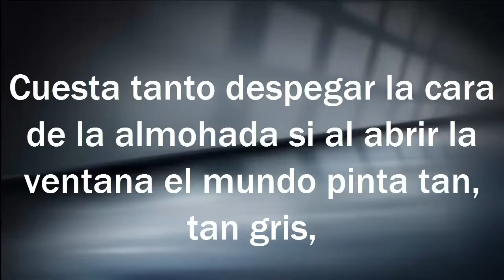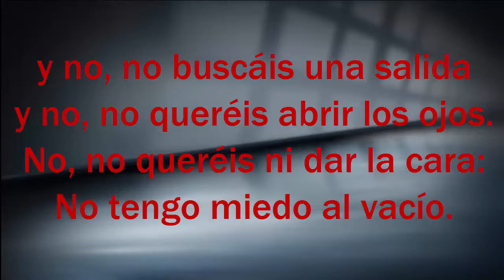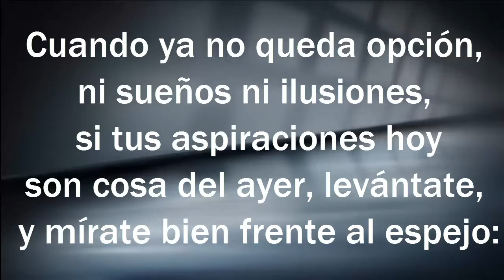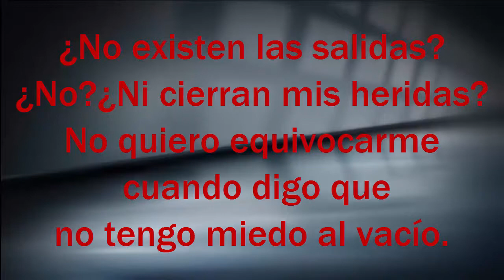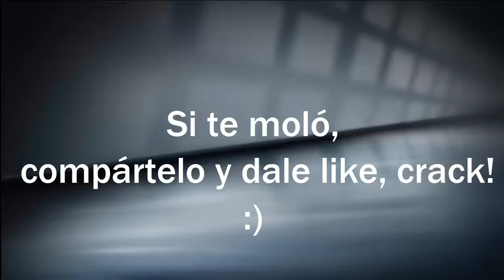Big Crunch! - Kenophobia (con letras)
Rock alternativo, power trío, crítica social. Con este tema ganamos el Concurso del Festival Internacional Cultura Quente 2016. Tema presente en el disco "Big Crunch EP".

Letra:

Cuesta tanto despegar la cara de la almohada,
si al abrir la ventana el mundo pinta tan, tan gris,
como darse cuenta de que tampoco nos queda ya nada,
nada que vender, pues hace tiempo está la suerte echada.

Sueños virtuales, mitos de placer.
¡Falsas necesidades, todas creadas para ti!
Sentimientos de oferta apelan a tu parné...
Todo por la comodidad de no buscar una salida
y no, no buscáis una salida,
y no, no queréis abrir los ojos.
No, no queréis ni dar la cara:
No tengo miedo al vacío.

Cuando ya no queda opción, ni sueños ni ilusiones,
si tus aspiraciones hoy son cosa del ayer,
levántate, y mírate bien frente al espejo:
¿Eso es todo lo que deseas ser?

¿No existen las salidas?
¿No? ¿Ni cierran mis heridas?
No quiero equivocarme cuando digo que

Música y letras compuestas por Roma DoVal. Interpretación por Big Crunch. Guitarra y voz por Roma DoVal. Bajo por Mel. Batería por Gonza Fernández. Grabación, producción & masterización por Roma DoVal @ [tesis records] en Compostela.

Comenta nuestros vídeos! Con pocos clics puedes ayudar mucho a que las bandas o grupos emergentes como nosotros crezcan más! :)

Big Crunch! Indie Alternative Rock band Valdeorras Galicia